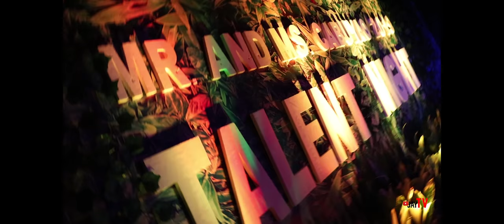MR. and MS. CABUYAO 2019 | Talent Night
Salamat!